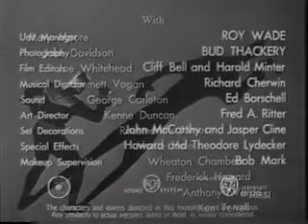The purple monster strikes Ep.07. O olho do mal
Um marciano cai com sua espaçonave perto do observatório do dr. Ciro Layton (James Craven), designer da primeira nave espacial da Terra. O sobrevivente, precursor de uma invasão, pode assumir a forma de um terráqueo. Chamando a si mesmo o "monstro púpura," o invasor humanóide apossa-se do projeto do foguete de Layton. Contra ele esta Craig Foster (Dennis Moore), ex-agente do Serviço Secreto, que episódio por episódio tenta frustrar as tentativas do monstro em adquirir os componentes do foguete. Seriado em 15 capítulos.